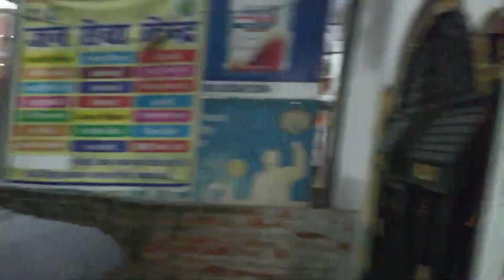Diwali Celebration 2024 😍 by Tushar Vlogs